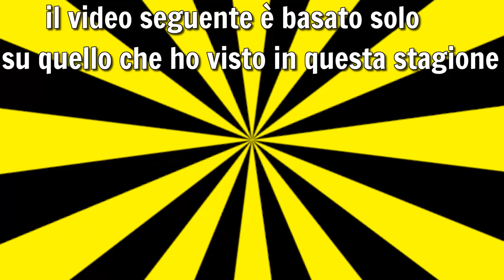COSA ABBIAMO IMPARATO DAGLI ANIME AUTUNNALI 2019?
◘◘◘◘LA NOSTRA MENTE TREMA◘◘◘◘